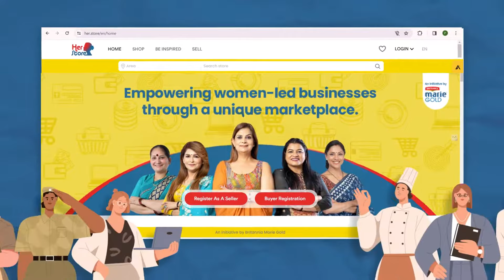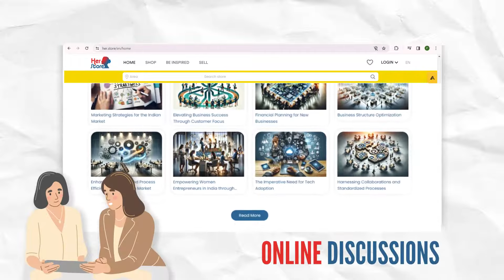HerStore প্ল্যাটফর্ম কীভাবে ব্যবহার করবে ন? | Empowering Women-Led Businesses | Britannia MarieGold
তারা প্রায়ই বলে যে একটি ব্যবসা লালন-পালন করা একটি শি শুকে লালন-পালন করার অনরূু প -এটিকে নি জে র পায়ে দাঁড় করান োর জন্য প্রয় োজন উৎসর্গ এবং সমর্থন। এই কারণে ই একটি ব্যবসায়ি ক যাত্রা আরম্ভ করা মানে শুধুশুরু করাই নয়; এর মানে এটিকে লালনপালন করা এবং এর এগি য়ে যাওয়ার পথে সঠিক স্তরে র উপযুক্ত সহায়তা করা।

HerStore-এ আপনাকে স্বাগত, এটি নারী উদ্য োক্তাদে র জন্য নি বে দি ত একটি প্ল্যাটফর্ম,র্ম যে টা আপনার জন্য নি য়ে এসে ছে ব্রি টানি য়া মারি গ োল্ড। এখানে , আমরা কে বল ব্যবসায় মহি লাদে র বি শে ষ কৃতি ত্ব অর্জনে র প্রশংসাই করি না বরং তাদে র আরও উন্নতি র জন্য প্রয় োজনীয় সরঞ্জামগুলি দি য়ে তাদে র সাজি য়ে তুলি । HerStore-এর মাধ্যমে , আমরা নারীদে র তাদে র উদ্য োগী প্রচে ষ্টায় সমর্থন ও
ক্ষমতায়নে র লক্ষ্য রাখি ।

আমাদে র সাথে য োগ দি ন আর এই তথ্যপূর্ণ ভি ডি ওটি দে খুন, যে খানে HerStore প্ল্যাটফর্ম চালনা করার বি ষয়ে বি ক্রে তা এবং ক্রে তা উভয়ে র জন্যই একটি বি স্তারি ত টিউট োরি য়াল অফার করা হয়ে ছে । তাহলে আর অপে ক্ষা কে ন? এই ভি ডি ওটি দে খুন, প্ল্যাটফর্মটির্ম ভাল োভাবে বি শ্লে ষণ করুন, আর সে ই সাথে মহি লাদে র নে তৃত্বাধীন এই ব্যবসাগুলি র পৃষ্ঠপ োষকতা করতে একদমই ভুলবে ন না, তাদে র উদ্য োগ যাত্রায় তাদে র প্রতি আপনার সমর্থনে র হাত প্রসারি ত করুন!

সাথ জড়ুড়ো, সাথ উড় ো।

They often say that nurturing a business is similar to raising a child—it requires dedication and support for it to stand on its own. That's why embarking on a business journey isn't just about starting; it's about nurturing and deserving the right level of assistance along the way.

Here, we not only applaud the remarkable accomplishments of women in business but also
equip them with the necessary tools to thrive further. Through HerStore, we aim to support and empower women in their entrepreneurial endeavors.

Join us in watching this informative video, where we offer a comprehensive tutorial on navigating the HerStore platform, catering to both sellers and buyers. So why wait? Watch this video, explore theplatform, and remember to patronize these women-led businesses, extending your support to them on their entrepreneurial voyage!

Saath Judo, Saath Udo.

About Us:
Britannia Industries is one of India’s leading food companies with a 100+ year legacy of exciting goodness. Britannia is among the most trusted food brands and manufactures India’s favorite brands like Marie Gold, Bourbon, Good Day, Tiger, NutriChoice, Winkin Cow, The Laughing Cow Cheese, Breads, Cakes, Nutrition Bars, Snacks, and more which are household names in India.

At Britannia Industries, we bring you all information about initiatives, the latest updates on Britannia products that we make with quality ingredients.